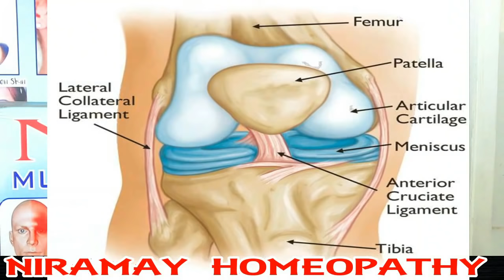हड्डियों से आ रही कट कट की आवाज़। jodon se kat kat ki awaz ana। ghutne se kat kat ki awaz ana